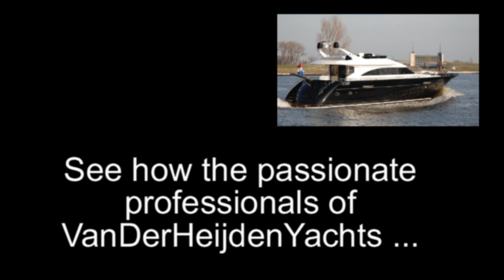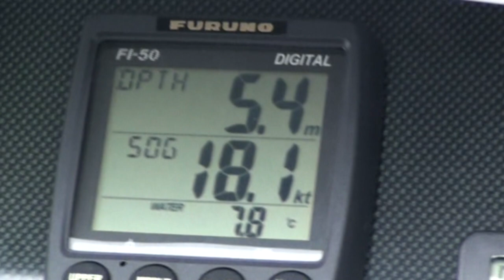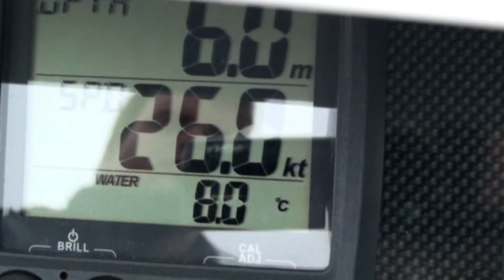Van Der Heijden Superior 2400 Superyacht Transport DEF.mpg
How does a 24 meter superyacht (a little over 50 tons with dieseloil and water), get from the VanDerHeijden shipyard into the water? You'll see in this video of 8 minutes how the professionals of VanDerHeijden Yachts do that. Enjoy!! It's really worth to see how they do that!